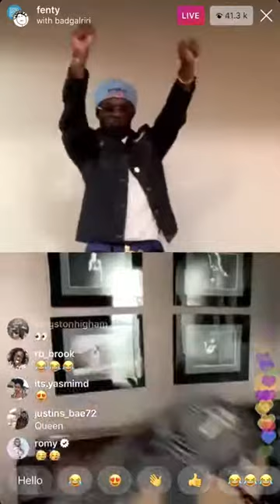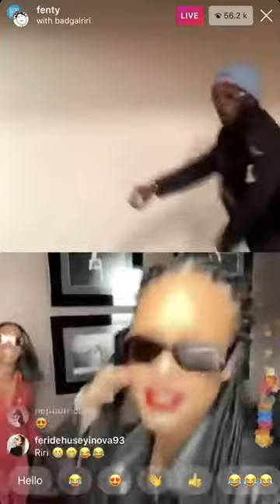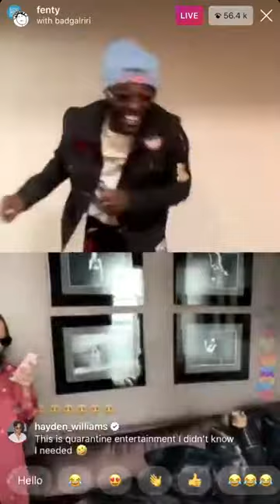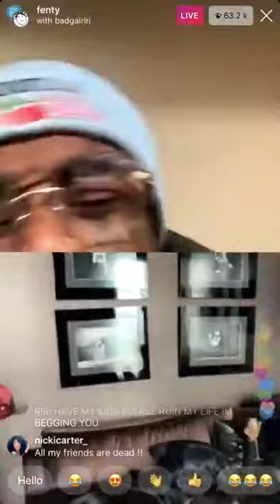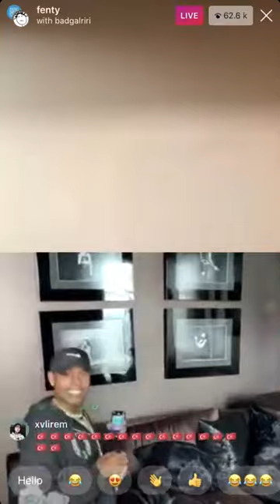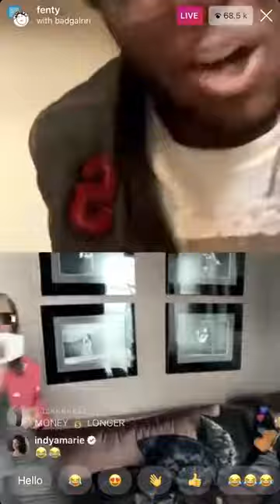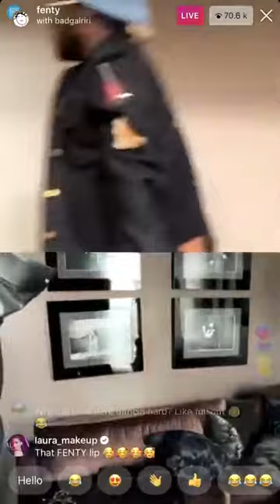Rihanna & Lil Uzi Vert (Instagram Live).